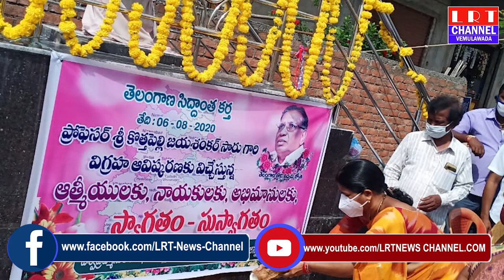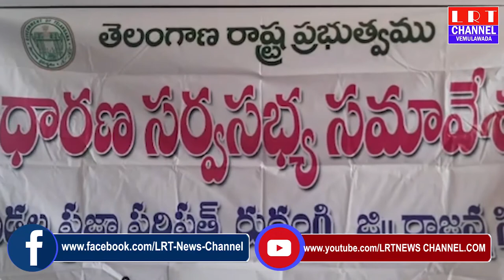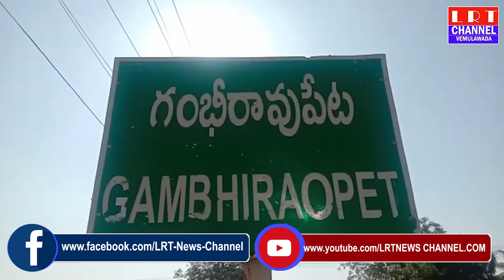06.08.2020 LRT NEWS BULLETIN VEMULAWADA